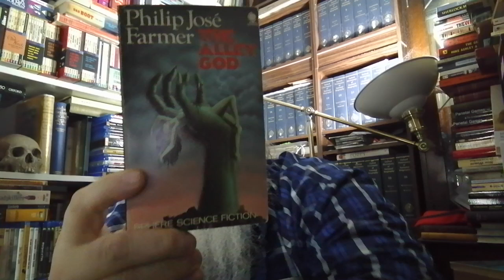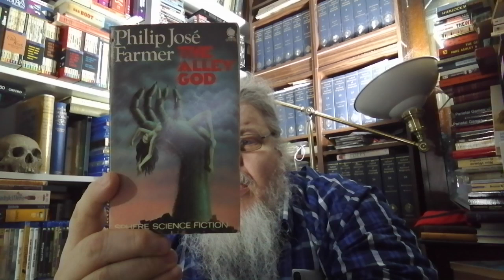A Science Fiction Quickie || Philip Jose Farmer